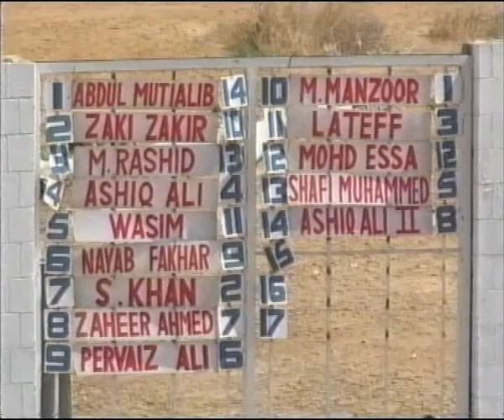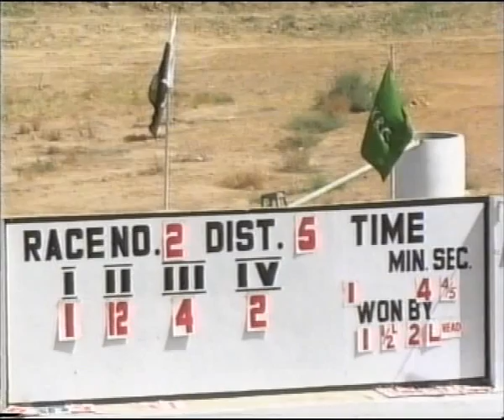Horse Racing Karachi 27 Feb 2011 Race 2.